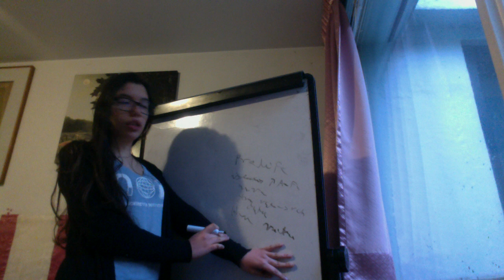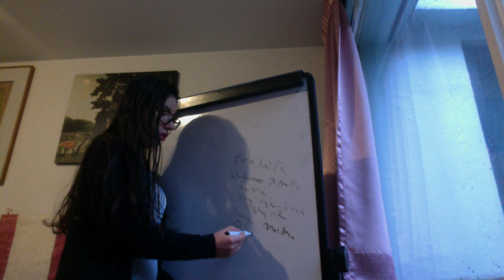Proliferative Diabetic Retinopathy